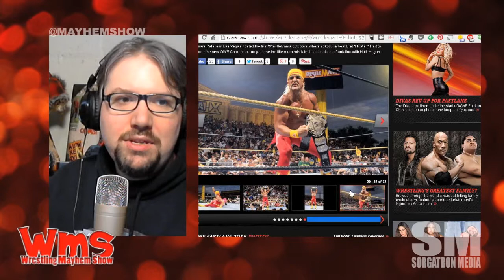30 Days of WrestleMania: WrestleMania 9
We review Wrestlemania 9 from Caesars Palace, Las Vegas, Nevada on April 4, 1993